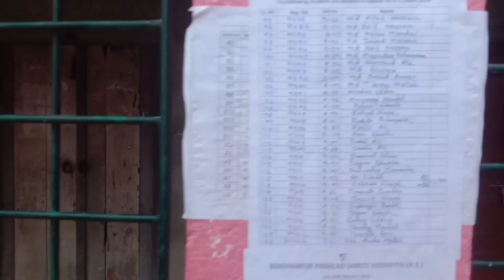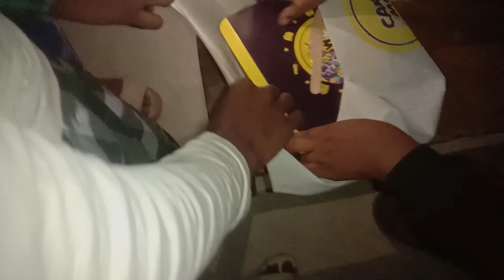ভাইয়ের Birthday🎉 Celebration Korlam ❤❤ অনেকদিন পর 😔 স্কুলে গেলাম 🙃..❤..❤..@Bokachele02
@Bokachele02 .(◍•ᴗ•◍)❤

your qun...:-

Boka chele !!! Sandip Dayris

Hy guys
      আমার চ্যানেলের নাম /Boka chele
আমার পাশে থাকুন । কারন আপনাদের একটু সাপোর্ট আমাকে ভিডিও বানানোর জন্যঅনেক অনেক মোটিভেট করবে । তো guyis  বেশি দেরি না করে এই ছোট্ট ভাইটিকে সাপোর্ট করে তার পাশে থাকো